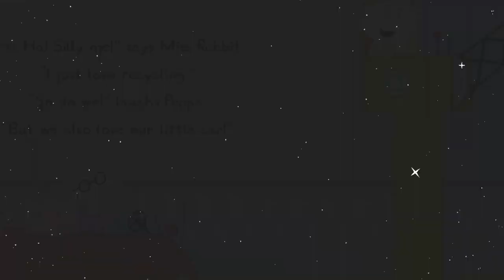Peppa Pig Recycling Fun - Let's Read Together a Peppa Pig Story, Read Aloud for Kids, Toddlers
Peppa and George are learning all about recycling so they pay Miss Rabit a visit.

Peppa credits:
Adapted by Lauren Holowaty
Created by Neville Astley and Mark Baker
COPYRIGHT Astley Baker Davis Ltd

Language Development: Listening to a variety of spoken language helps children develop their vocabulary, syntax, and grammar, improving their overall language skills.

Communication Skills: Effective listening comprehension enhances a child's ability to understand and respond appropriately in conversations, improving their communication skills.

Academic Performance: Strong listening comprehension is essential for learning in school, as children need to follow instructions, lectures, and classroom discussions.

Attention and Focus: Active listening requires concentration, which helps improve a child's attention span and focus, valuable skills for learning and daily activities.

Memory Improvement: Listening comprehension exercises children's memory as they retain and recall information from spoken passages or stories.